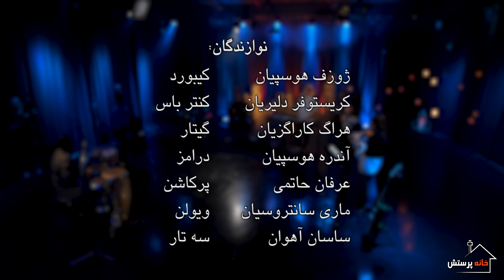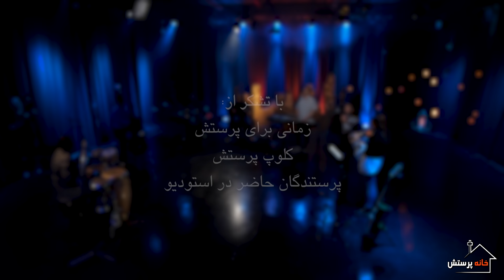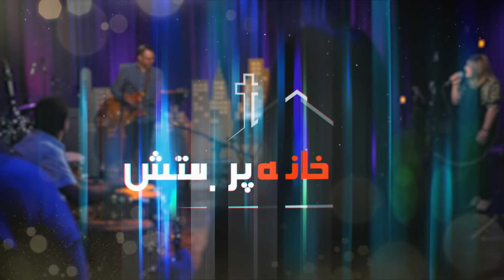سری اول برنامه خانه پرستش - برنامه سیزدهم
وب سایت خانه پرستش: Khaneyeparastesh.com